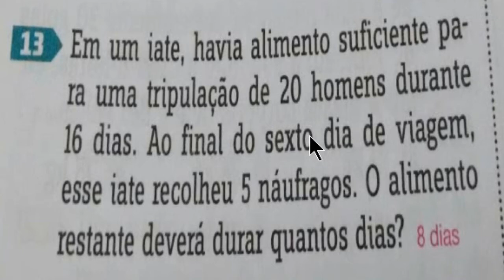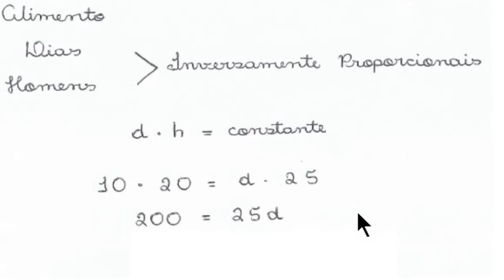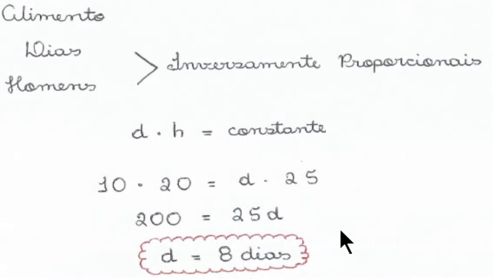Grandezas Inversamente Proporcionais (Exercíco)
Em um iate, havia alimento suficiente para uma tripulação de 20 homens durante 16 dias. Ao final do sexto dia de viagem, esse iate recolheu 5 náufragos. O alimento restante deverá durar quantos dias?